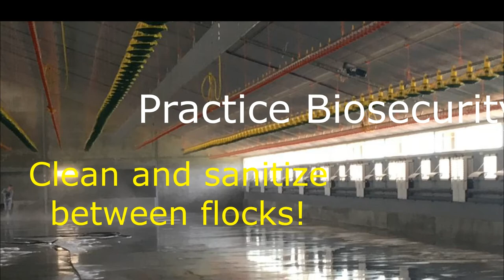5 Steps to Better Brooding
Getting new baby chicks off to a good start can impact their growth and performance for their entire time spent on your farm. Chicks require feed and water within 24 hours to jump start their appetite. They also lack the ability to thermoregulate, so we, their mother hens and caretakers, must help them in every way we can.